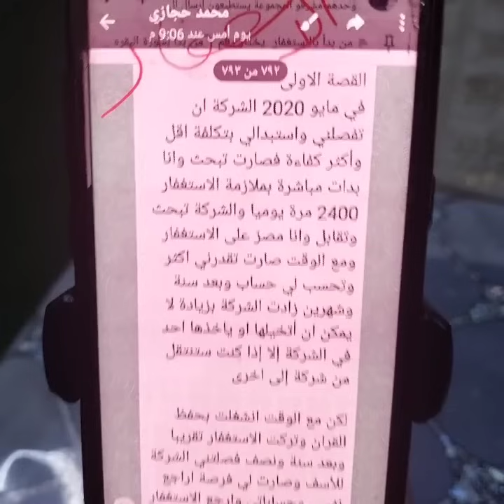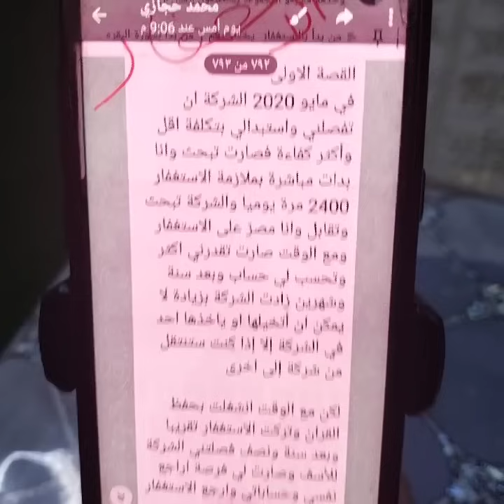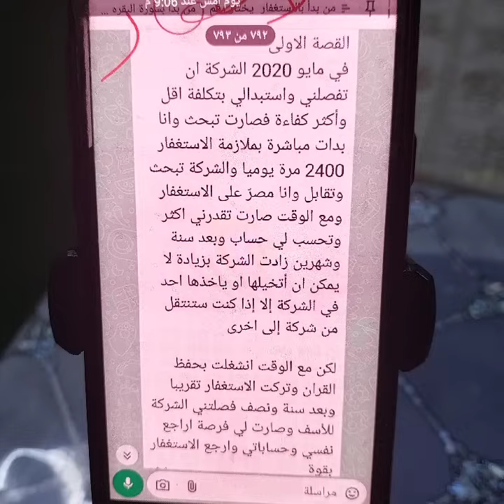♦️8 ، قضاء دين بعشرات الاف الدولارات بلزوم الاستغفار . سورة البقره ،نصر على الاعداء !! معرفة الله!!